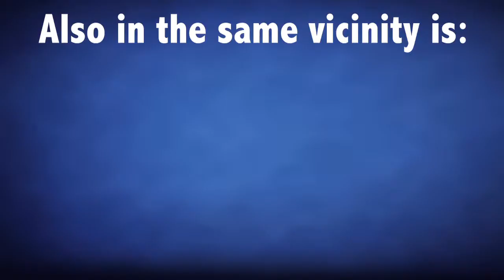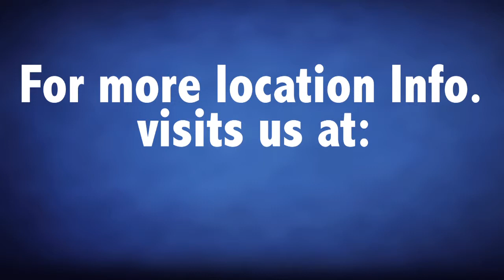Houston Defensive Driving Humble Texas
For more information you can visit us on our